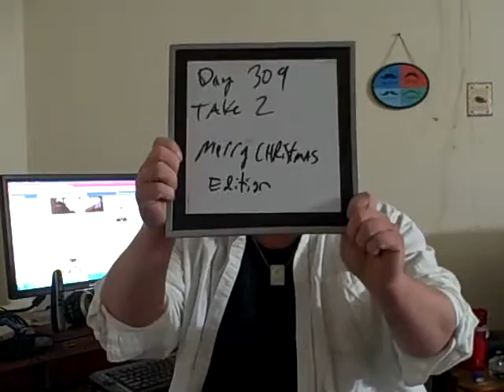handlebar day 309 take 2 Merry Christmas edition